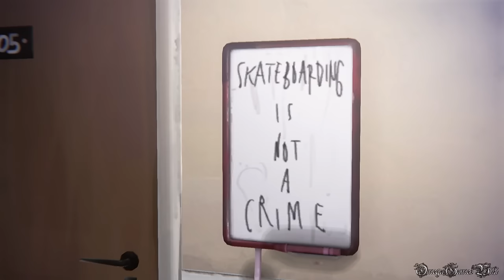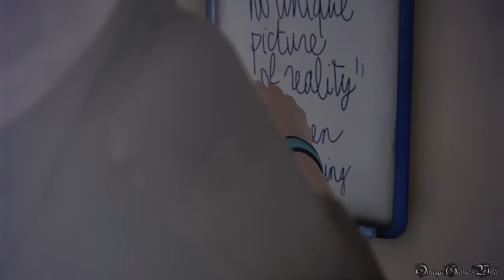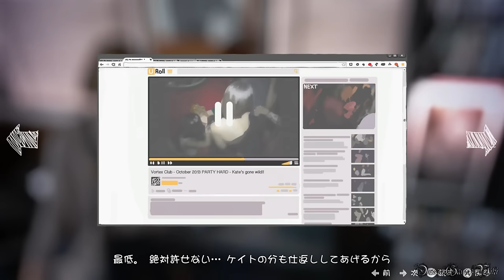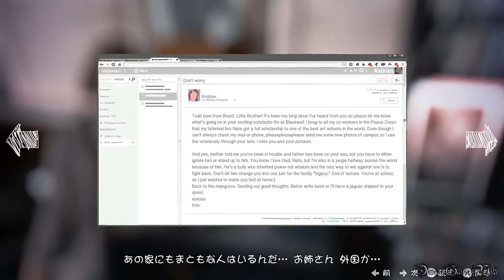【PS4】LIFE IS STRANGE - #19 Episode 4 暗室④（男子寮）/Dark Room④（100% Collectibles Bad Choice）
Part 19：
Episode 4 暗室④/Dark Room④
エリア： 男子寮、メインキャンパス

収集品/オプション写真（EPISODE 4 全10枚）：
5) 窓から見える足跡 0:48

選択肢：
ウォーレン - 手を出さない● or ウォーレンを止める

- ゲームタイトル： LIFE IS STRANGE（ライフ イズ ストレンジ）（PS4）
- 発売日： 2016年3月2日 (日本語版)
- 価格： PS4ダウンロード版・4400円
- ジャンル： アドベンチャーゲーム
- ESRB： Cero D
- 開発： DONTNOD Entertainment
- 販売： スクウェア・エニックス